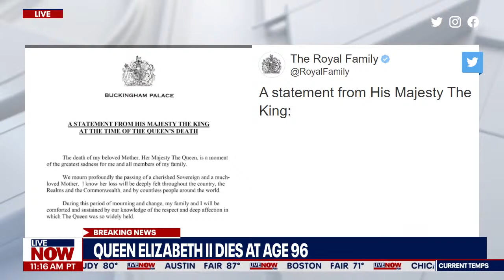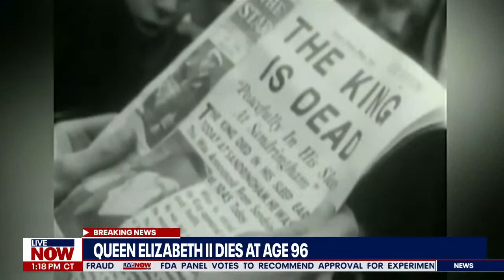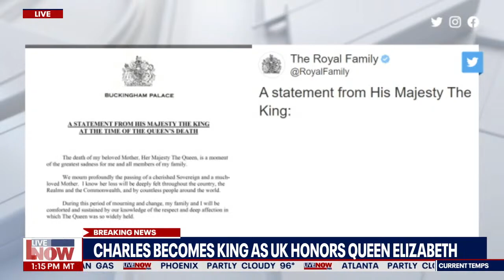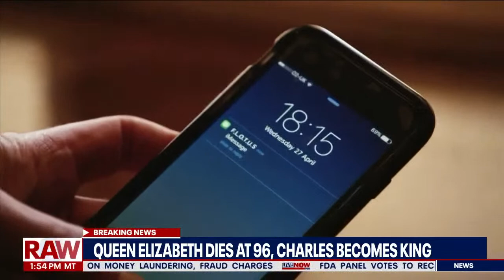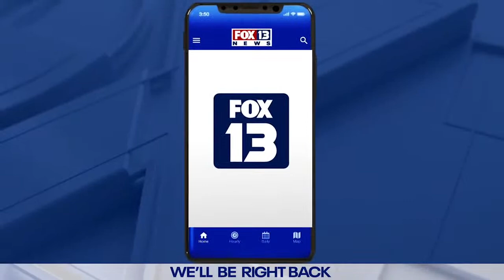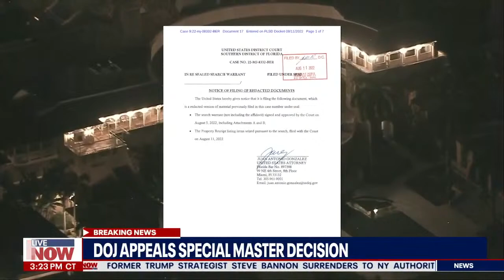Queen Elizabeth II, the longest-reigning monarch in British history, has died at the age of 96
Queen Elizabeth II, the longest-reigning monarch in British history, has died at the age of 96. Story